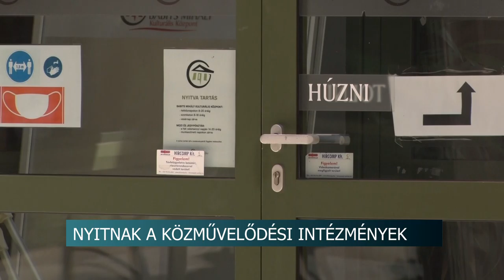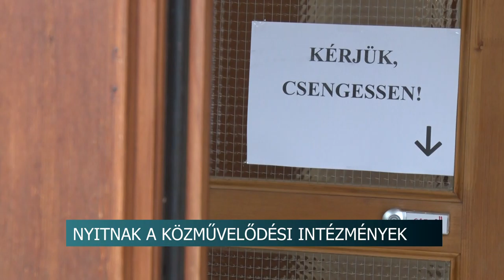20210510 hirado Muvhazak nyitasa